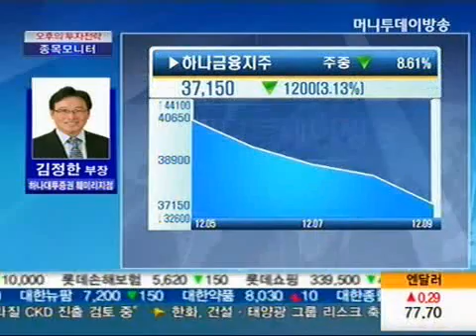mix1209 o2 jm